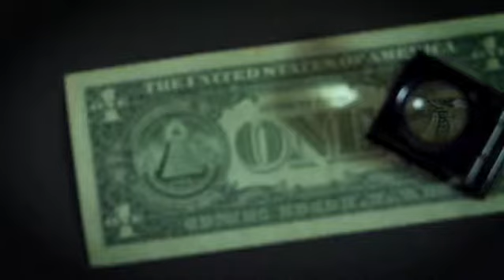Film Scoring Sunday - Magnified Bill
Word Association: Mysterious
Sometimes looking at a video, it takes me a little bit to figure out how I want to score it. Other times, it just comes to me right away. That’s definitely how I felt about this clip. After watching it the first time I already knew the style, orchestration, and general feel that I wanted: a light yet mysterious, mischevious kind of vibe.